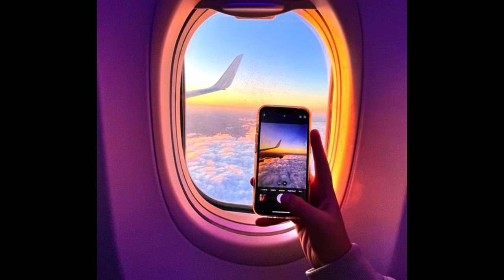I don't care, I loved you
🎶 Dive into the rhythmic world of Lulu Bejot's Chill beats! 🎶

Unwind and let the mellow vibes of my laid-back tracks transport you to a world where freestyle meets smooth beats. 🚴‍♂️🎵 Whether you're gearing up for a ride or just chilling, my music sets the perfect backdrop for your moments of relaxation.

🌟 Indulge in the fusion of chill vibes and hip-hop rhythms, carefully crafted to elevate your experience. Each track is a journey, blending the energy of freestyle with the essence of chill-hop.

🔥 Embrace the flow with ChillHipHopMagic and ride the waves of creativity. 🌊 Let the beats guide you through a sonic landscape, creating the ultimate soundtrack for your adventures and beyond.

Turn up the volume, tune in, and let the journey begin! 🎶✨